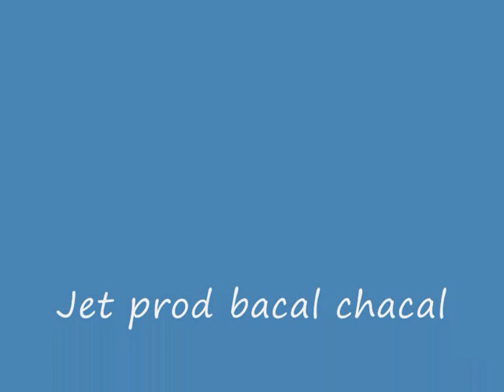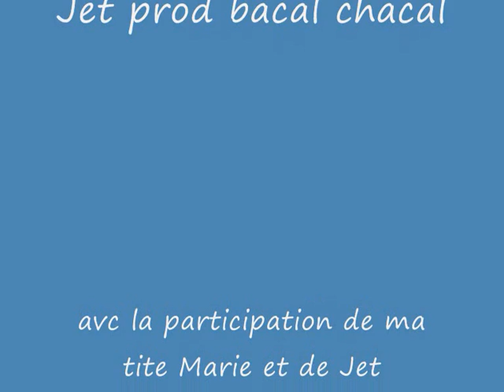marie-julie natirel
son pr ma tite soeur